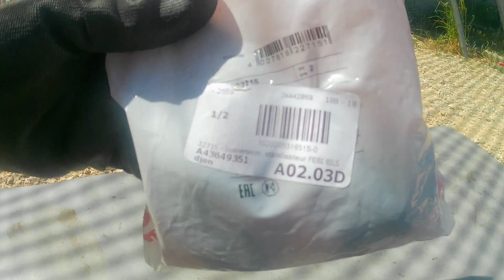remplacement biellettes et silentblocs barre stabilisatrice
Attention, mes vidéos sont à titre informatif et ne sont en aucun cas des tutoriels ou formations.
Toujours veiller à la sécurité de personnes et consulter la revue technique constructeur pour toute intervention.
Je ne suis en aucun cas responsable de tout dommage corporels ou matériel.

Pour toute question technique n'hésitez pas à écrire un commentaire,je me ferai plaisir de vous apporter une réponse dans le cas où mes connaissances sont à la hauteur.

A bientôt,